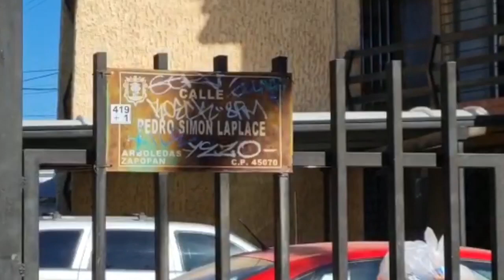Mataron a Miguel Morales, coordinador de Cruz Verde Zapopan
Mataron a Miguel Morales, coordinador de Cruz Verde Zapopan; la agresión ocurrió en la colonia Arboledas cuando circulaba en su vehículo